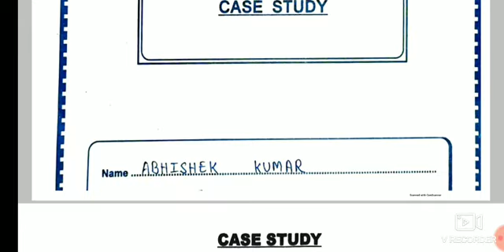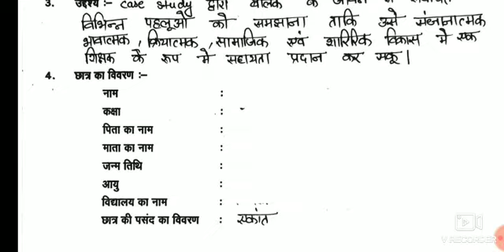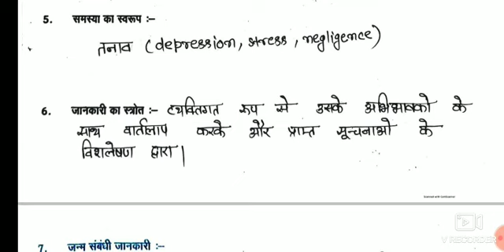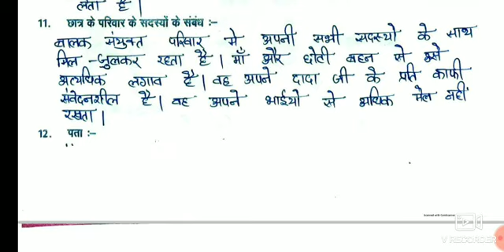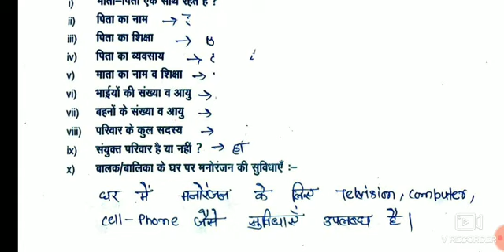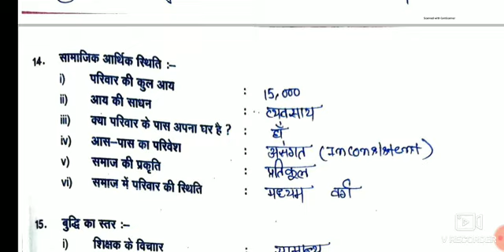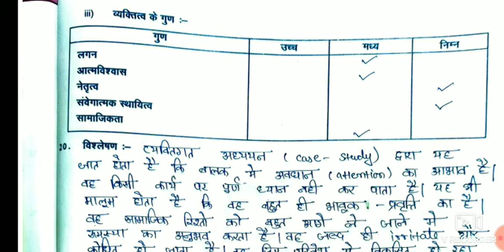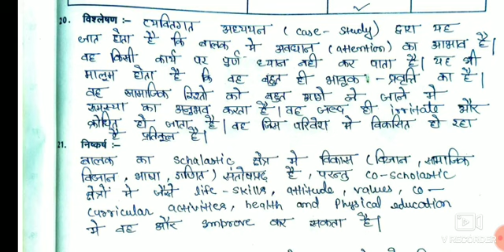Case Study Format Anand Raj B.Ed.2nd year file bihar,patna,j.p.mithala,Magadh,B.N.Mandal university